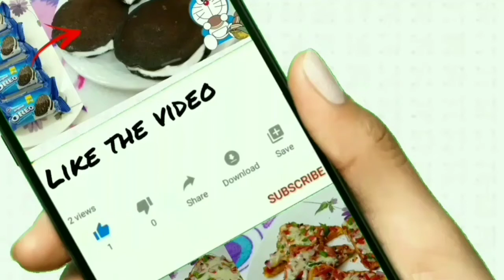Pizza Pasta Sause 🤤🔥| You Can Make This And Store It For 2 Month | Very Tasty And Spicy 🔥